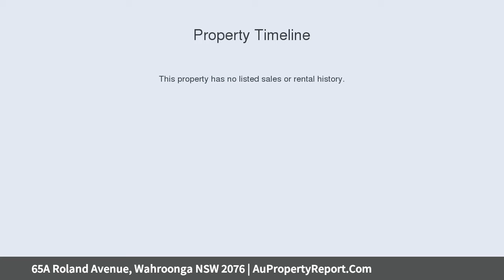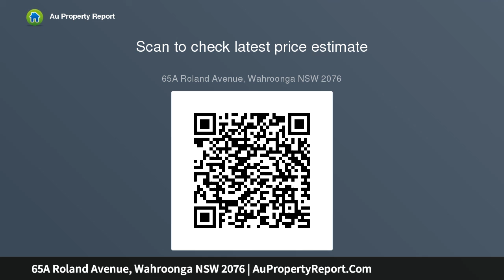65A Roland Avenue, Wahroonga NSW 2076 | AuPropertyReport.Com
65A Roland Avenue, Wahroonga NSW 2076
Property Type: residential land
Excellent building opportunity